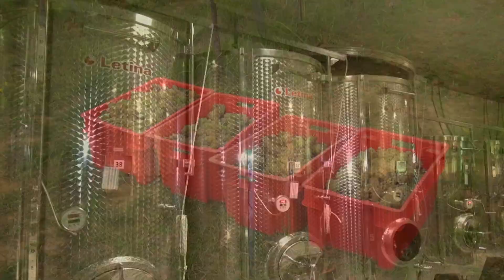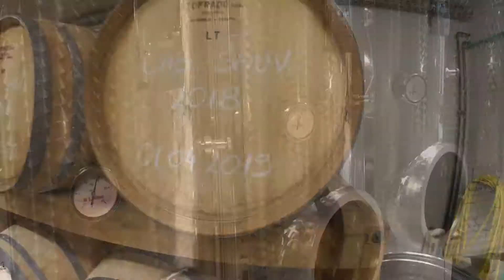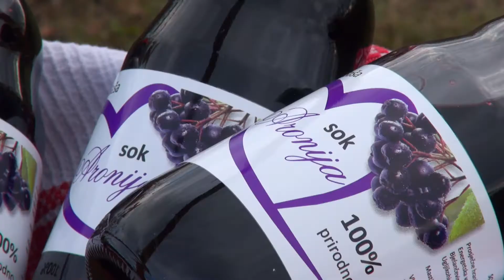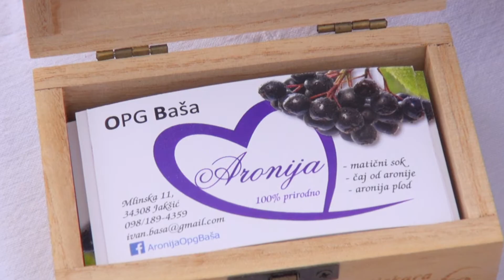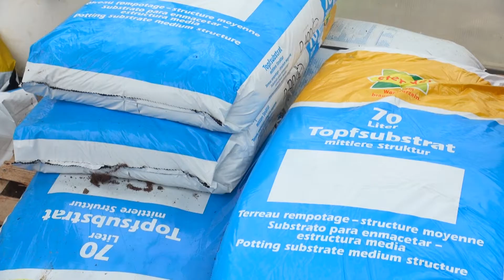Zlatno klasje #234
U današnjoj emisiji vodimo vas na međunarodnu berbu grožđa Veleučilišta u Požegi. Kako su se u toj aktivnosti snašli studenti iz Francuske i kakvi su dojmovi ovogodišnje razmjene studenata možete vidjeti u prvom prilogu.Nakon toga pogledajte kako uzgojiti aroniju. Obitelj Baša iz Jakšića ugostila nas je na svom posjedu i pojasnila kakvu njegu zahtijeva ova biljka.Imate priliku saznati i kakvu njegu zahtijevaju maćuhice. Vrijedni učenici i nastavnici požeške Poljoprivredno – prehrambene škole i ove su godine uzgojili mnoštvo raznobojnih maćuhica čija je prodaja trenutno u tijeku.Na kraju emisije donosimo vam prizore i rezultate Izbora najuzornije hrvatske seoske žene.